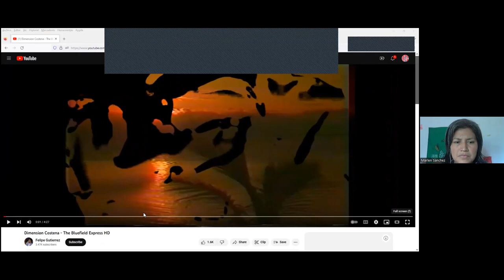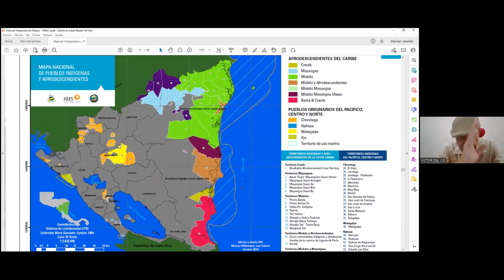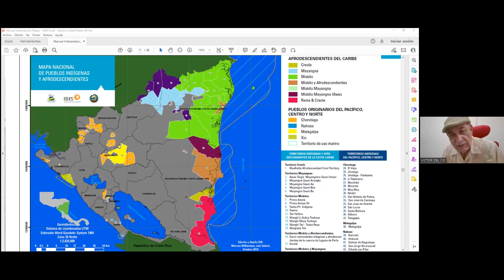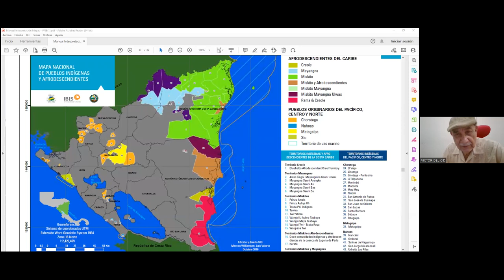Introduction to Nicaraguan Caribbean Coast [English audio]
class hosted by Friends of ATC w/ professor Victor del Cid

Para ver la grabación sin interpretación (en español), ver: / To watch recording without interpretation (in Spanish),